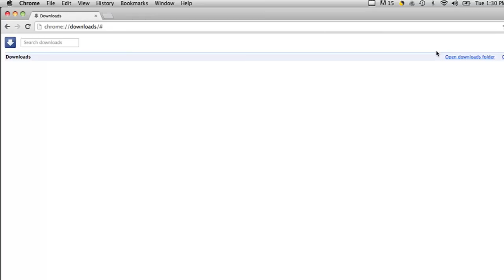How to Locate & Delete Downloads : Computer Basics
Locating and deleting downloads is a process that will vary depending on which browser you use. Locate and delete downloads with help from a web and graphics specialist in this free video clip.

Series Description: Once you get the basics of computers down, you will begin to see just how friendly these wonderful machines can really be. Find out about the computer basics with help from a web and graphics specialist in this free video series.